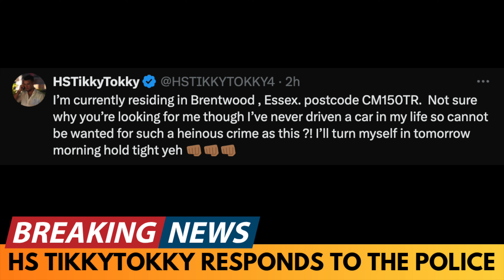BREAKING NEWS: HS TIKKYTOKKY RESPONDS TO HIS POLICE SEARCH APPEAL